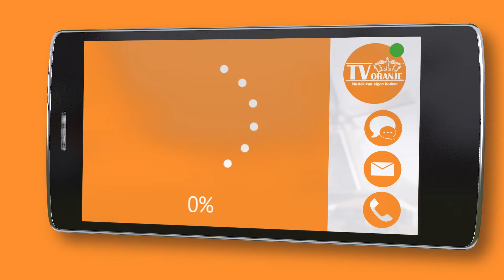TV Oranje app videoboodschap - Marc van Gelder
Via de TV Oranje app stuurde Marc van Gelder een videoboodschap in. Wil je ook een videoboodschap inspreken? Download dan nu de TV Oranje app op je telefoon of tablet